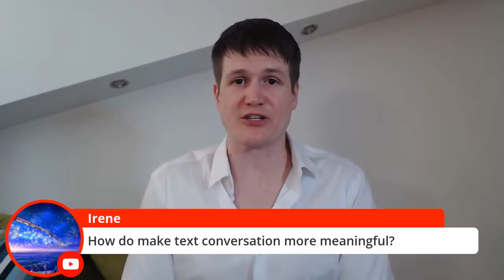Long distance relationship is bad- NO!!!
Why Long Distance Relationships Fail (And What to Do Instead)

don't have a discord account?
discord is a lightweight social app and website where communities like ours can exist because they provide high security and monitoring to avoid all sorts of cybercrimes or issues.